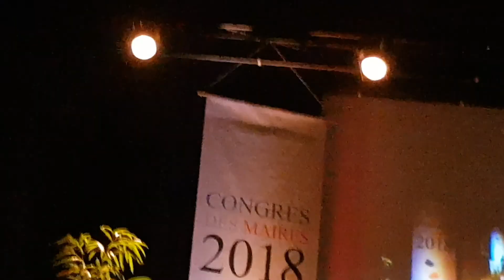intervention de Mme le Préfet devant les maires lors du congrès départemental à Nogent.